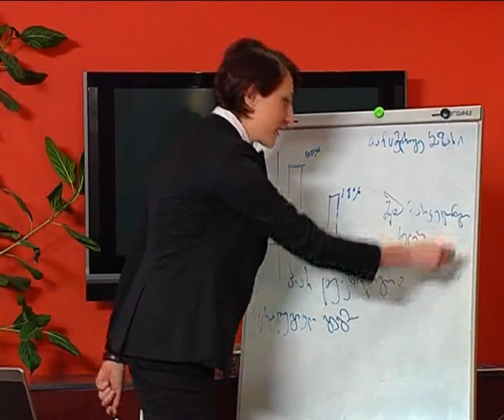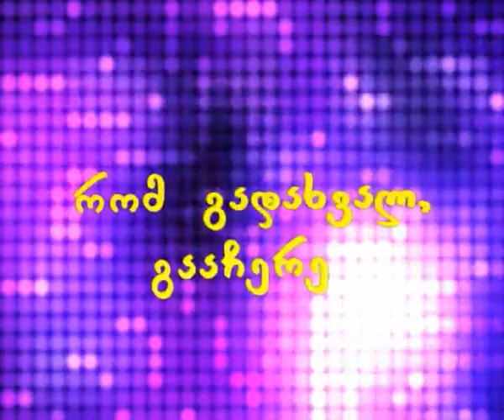rom gadaxval gaachere - gadacema 3, რომ გადახვალ გააჩერე - გადაცემა 3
The Professional Speakers Association of Southern Africa (PSASA) is the primary body for and home of Professional Speakers in Southern Africa. The PSASA and its members enjoy and maintain full membership accreditation to the Global Speakers Federation (GSF).
The PSASA was founded to help its members achieve excellence in their careers as professional speakers.
And, to uphold and maintain the highest standards of professional speaking to the benefit of its members and their clients.
Our members include experts who speak on many topics and in almost all industries.